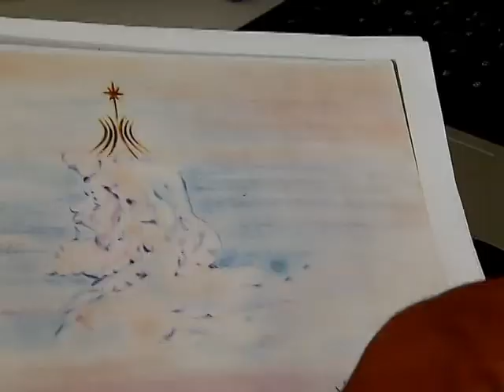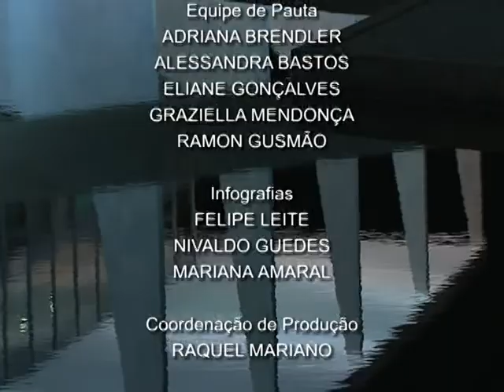Jornal NBR NOTÍCIAS na íntegra - 19 de agosto